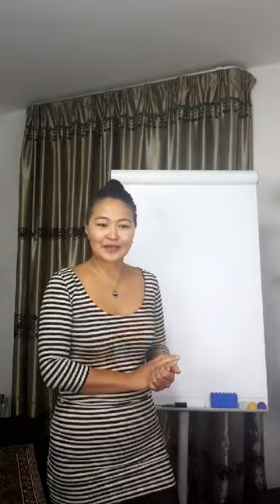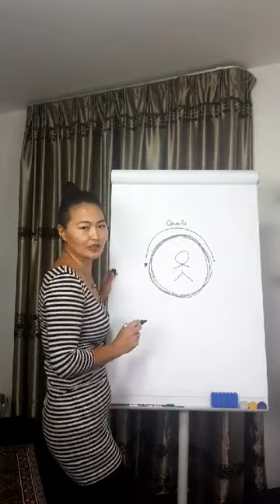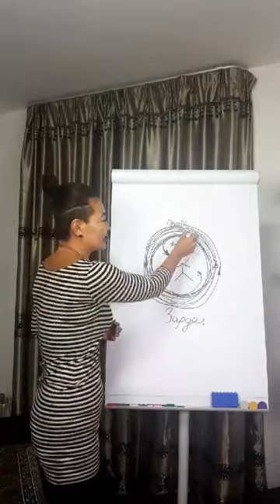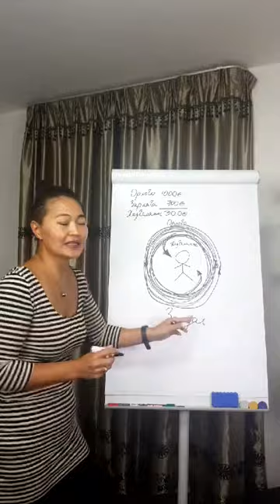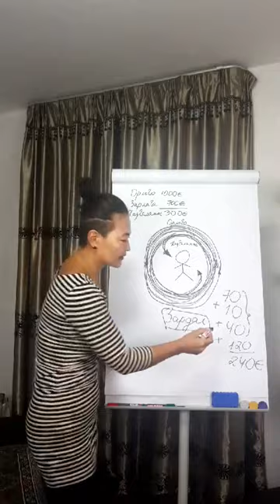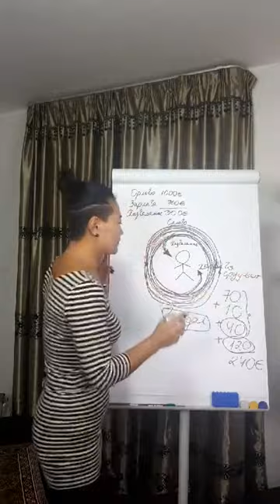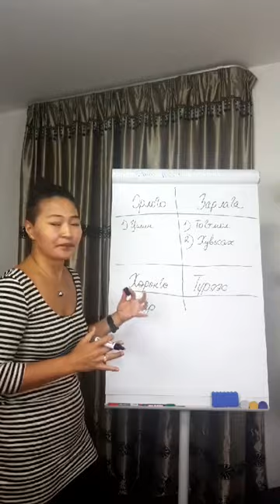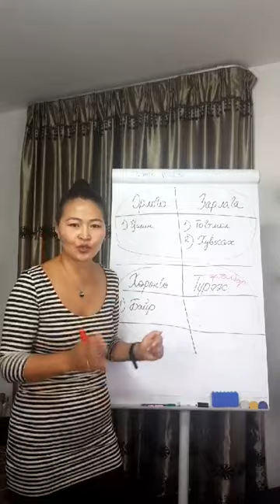Мөнгөн урсгалыг өөртөө хэрхэн татах вэ?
Өөрийн Мөрөөдлийн амьдралыг бүтээ!

Зөвөлгөө
Хосын болон эцэг эх үр хүүхдийн хоорондын харилцааны зөрчил, хувь хүний хөгжил, гэр бүлийн бүх төрлийн хямралын асуудалд коучийн зөвлөгөө өгнө.

Тусламж
Хувь хүний хөгжил, хосын харилцаандаа хөрөнгө оруулалт хийж мэдлэг цуглуулж түүнийгээ гэр бүлийн амьдралдаа хэрэгжүүлэх аз жаргалыг бүтээхийг хүсвэл.

Онлайн Сургалт
Өөрийгөө өөрчлөхийг хүссэн хүн бүрт зориулсан Төлбөрт & Үнэгүй онлайн Сургалт, Хичээл болон хувийн коучийн зөвөлгөө өгнө.

Надтай хэрхэн холбогдох вэ?